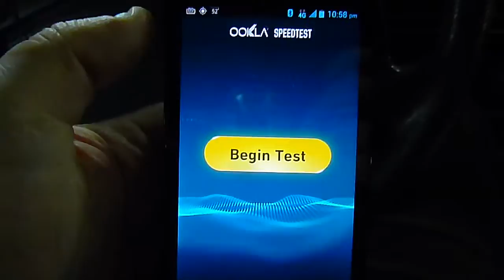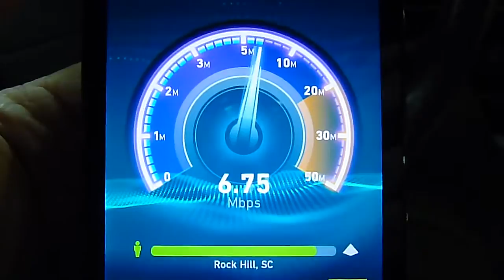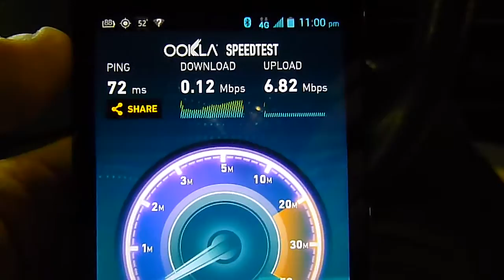LTE Speedtest "Throttled" (Boost Mobile)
Showing approximate LTE speeds after you reach your high speed data cap